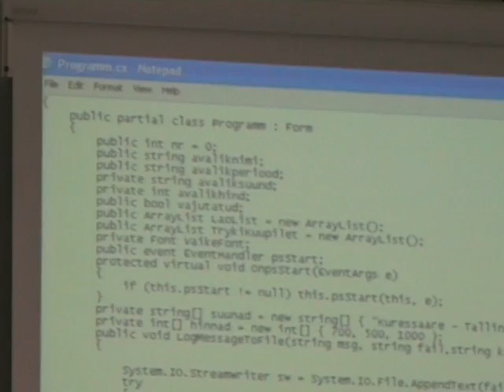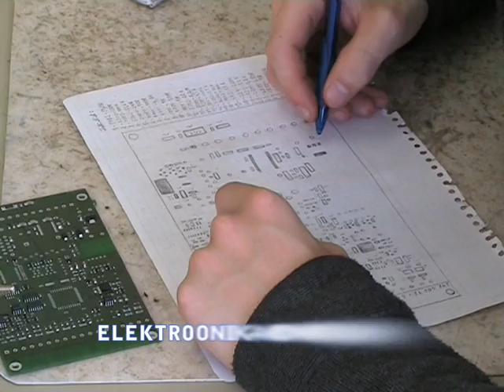Kuressaare Ametikool 2007